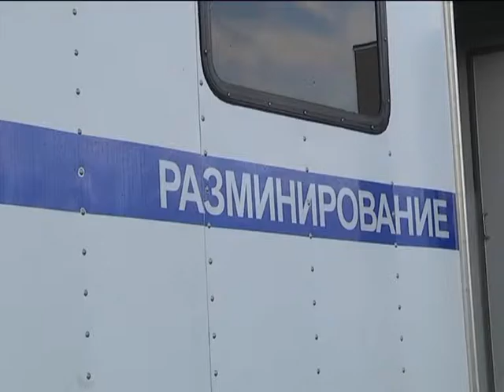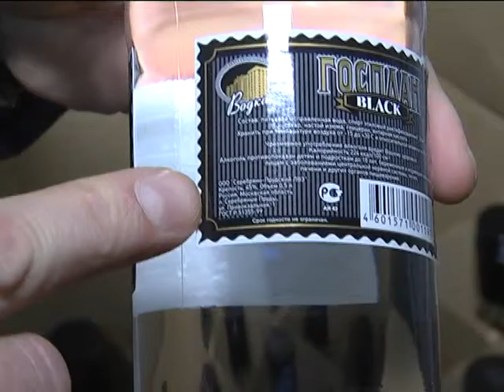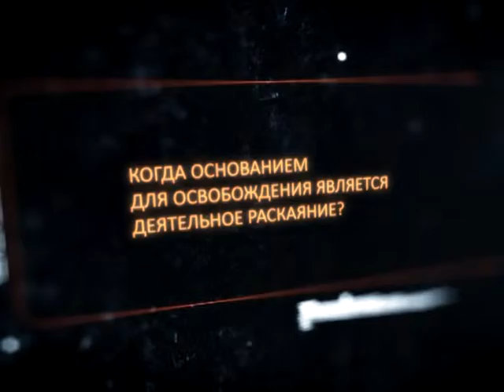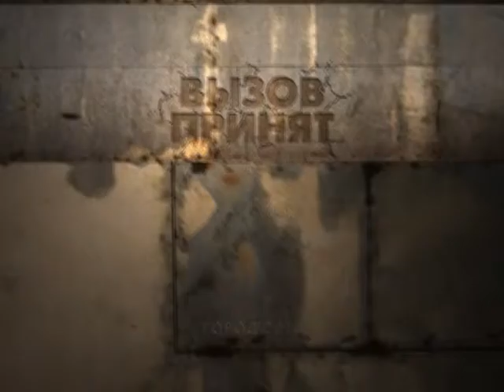Вызов принят 31.03.16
Одно замечание и смерть.- Пьяный мужчина жестоко расправился с соседом. Сейчас вы у меня побегаете!- Откровения и причины телефонных лжетеррористов. Добровольный бродяга,- молодой человек дважды возвращался на место преступления за ценными вещами.